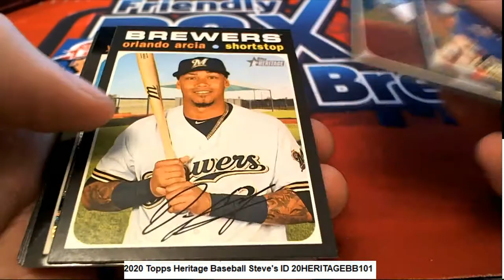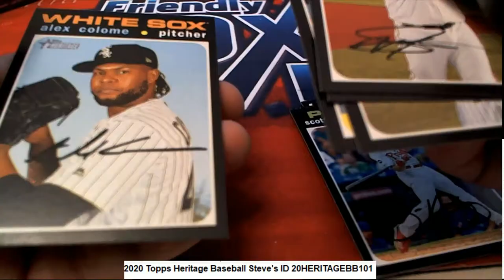2020 Topps Heritage Baseball Steve's Packs ID 20HERITAGEBB101